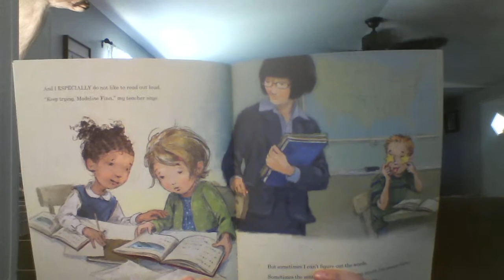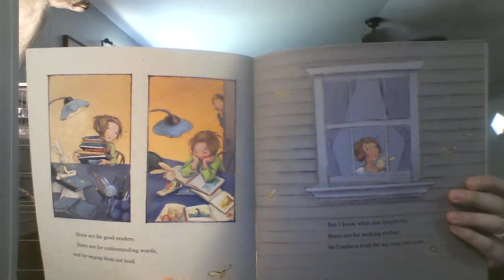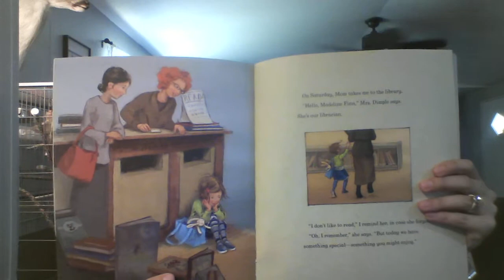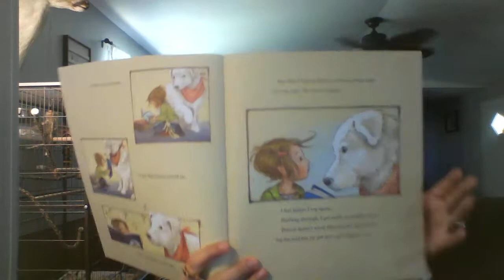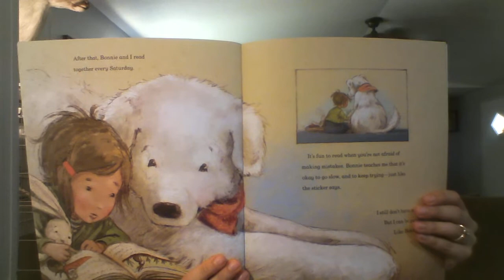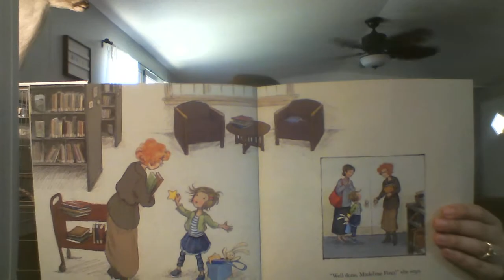Madeline Finn and the Library Dog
Story time today is one of my favorite books!